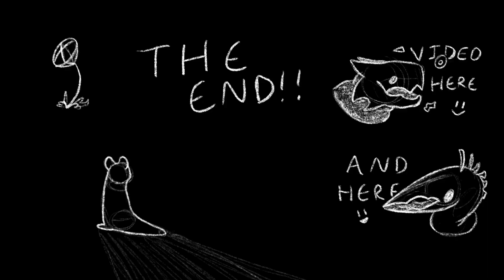skeleton song // rain world pmv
(minor spoilers for the monk & the survivor's campaign. u have been warned!!)

hello!

rain world is evil and u should play it! i died so many times and only have a few regrets. the monk is probably my fav slugcat and i mayyy be a little bit biased bc i played as the monk first... but anyway. i want to do another animation/pmv for rain world again in the (probably very distant) future!! maybe for one of the downpour slugcats? i finished the gourmand's campaign and i'm doing the spearmaster's rn :]

this my longest animation so far... for this month's pmv i js decided to sit down and draw what i felt like w 0 planning. this was good bc it was fun at the start! and then it became awful at the end when i was rushing to finish the video on time. i keep telling myself i'm going to get better at time managing but... this is probably js my fate :')

next month's animation!! it probably will be about webbed!!! if u've never heard of it its a game where u play as a jumping spider trying to save her bf. ik i say this abt every game i talk about in these descriptions but u should play it.

have a good rest of your day & goodbye!

p.s. if u decide to comment then no spoilers!!! (...or u can put a spoiler warning)

also on spotify! idk where else u can listen to it

game: rain world by videocult
on playstation, steam, nintendo switch, & xbox :] maybe other places too? im not sure!